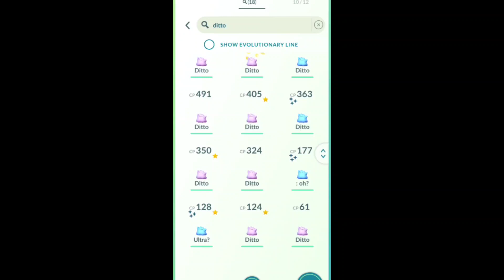🤯 100iv & Shiny Ditto kills regieleki in elite raid pokemon go.